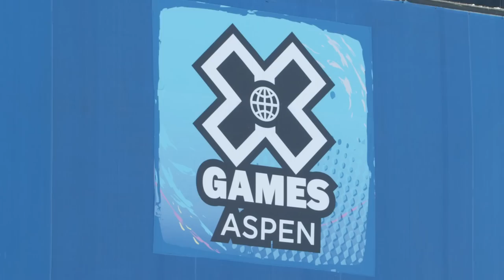PistenBully x SPT | X Games Aspen, CO | 2019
Masters at work: Again, PistenBully and Snow Park Technologies (SPT) created an amazing course for this year's X-Games in Aspen, Colorado (USA). The Crew did an awesome job - check it out now!